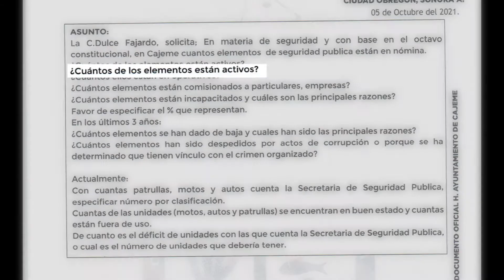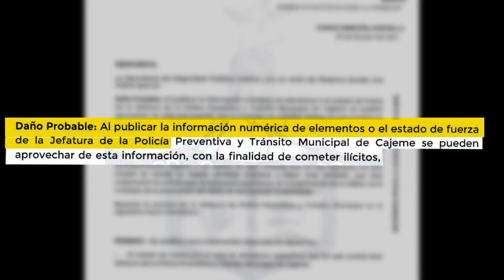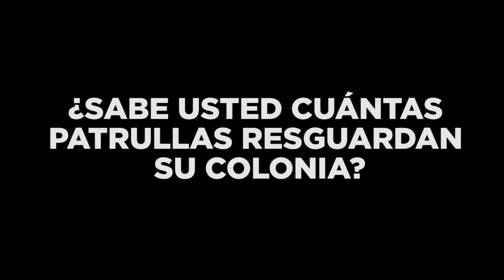Niega el ayuntamiento a través de transparencia información sobre el estado de seguridad pública